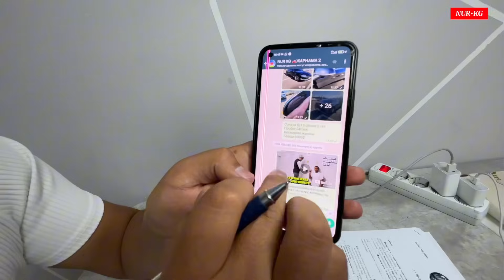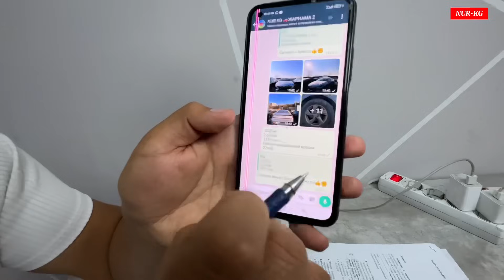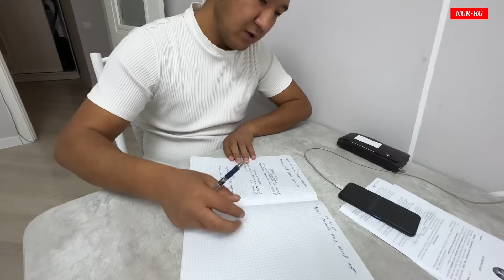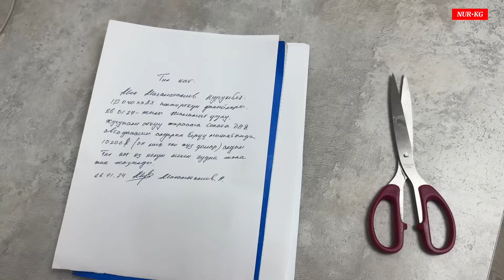Кореядан заказ кылгандар Эч кимге ишенбей калдым дейт.. Сиз да алданып калбаңыз